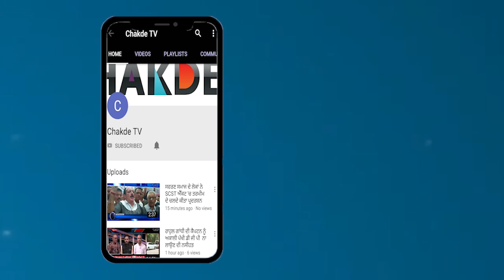Ranjit Singh Bharmpura ਦੀ ਚੁਨੌਤੀ ਦਾ Parkash singh Badal ਨੇ ਦਿੱਤਾ ਠੋਕਣਾ ਜਵਾਬ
ਅਕਾਲੀ ਦਲ ਟਕਸਾਲੀਆਂ ਆਗੂਆਂ ਵੱਲੋਂ ਬਾਦਲਾਂ ਦੇ ਗੜ੍ਹ ਬਠਿੰਡਾ 'ਚ ਜਾ ਕੇ ਪ੍ਰੈਸ ਕਾਂਨਫਰੰਸ ਕਰ ਬਾਦਲ ਪਰਿਵਾਰ ਨੂੰ ਚੁਨੌਤੀ ਦੇਣ ਤੋਂ ਬਾਅਦ…ਵੱਡੇ ਬਾਦਲ ਮਤਲਬ ਕਿ ਸਰਦਾਰ ਪ੍ਰਕਾਸ਼ ਸਿੰਘ ਬਾਦਲ ਨੇ ਟਕਸਾਲੀਆਂ ਨੂੰ ਜਵਾਬ ਦਿੰਦੇ ਹੋਏ ਕਿਹਾ ਕਿ ਸਾਰਾ ਪੰਜਾਬ ਹੀ ਸਾਡਾ ਘਰ ਹੈ….ਇਹ ਸ਼੍ਰੋਮਣੀ ਅਕਾਲੀ ਦਲ ਹੈ ਕੋਈ ਬਾਦਲਾਂ ਦਾ ਘਰ ਨੀ….ਅਤੇ ਟਕਸਾਲੀ ਤਾਂ ਸਾਰੇ ਹੀ ਨੇ ਕੋਈ ਮੋਹਰ ਤਾਂ ਲੱਗੀ ਨੀ ਕਿ ਇਹ ਟਕਸਾਲੀ ਆ ਇਹ ਨਹੀ ……..ਅਤੇ ਬਾਦਲਾਂ ਦੇ ਖਿਲਾਫ ਟਕਸਾਲੀਆਂ ਦੇ ਮਹਾਂ-ਗਠਜੋੜ ਬਣਾਉਣ ਤੇ ਪ੍ਰਕਾਸ਼ ਸਿੰਘ ਬਾਦਲ ਨੇ ਕਿਹਾ ਕਿ ਵਿਰੋਧੀਆਂ ਦੀ ਸਾਜਿਸ਼ ਹੁੰਦੀ ਹੈ ਅਕਾਲੀ ਦਲ ਨੂੰ ਕਮਜੋਰ ਕਰਨ ਵਾਸਤੇ ਹੋਰ ਅਕਾਲੀ ਦਲ ਖੜ੍ਹੇ ਕਰਨ ਦੀ ਪਰ ਅਜ ਤਕ ਤਾਂ ਕੋਈ ਕਾਮਯਾਬ ਹੋਇਆ ਨੀ ਨਕਲੀ ਚੀਜ ਨਕਲੀ ਹੁੰਦੀ ਆ ਅਸਲੀ ਚੀਜ ਅਸਲੀ ਹੁੰਦੀ ਆ